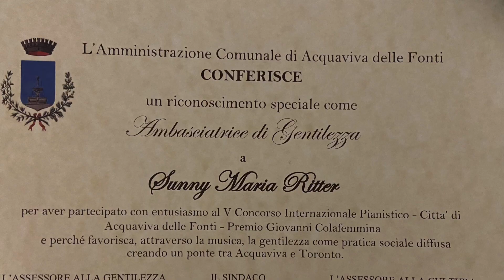Sunny Ritter, (11 yr) at the V Concorso Internazionale Pianistico Citta' di Acquaviva delle Fonti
Dear Mayor Davide Carlucci and the City of Acquaviva delle Fonti,
As "Ambasciatrice di Gentilezza," I hope your city's message of kindness ripples out to those who need it.
With a special thank-you to: Davide Carlucci, Angelo Colafemmina, Ivana Marija Vidovic, and the whole Colafemmina Association